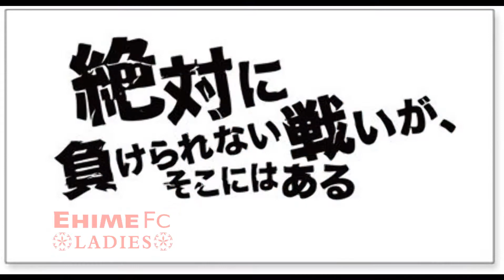6月15日告知（選手意気込み）